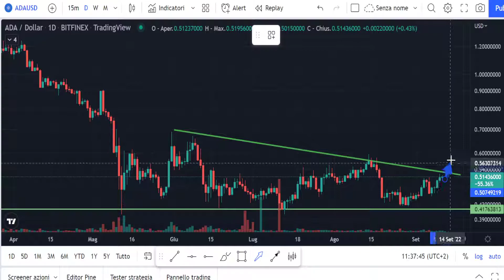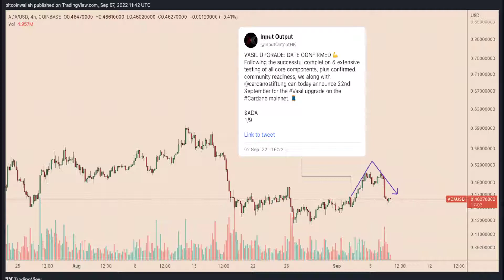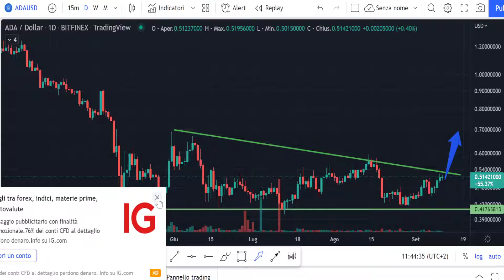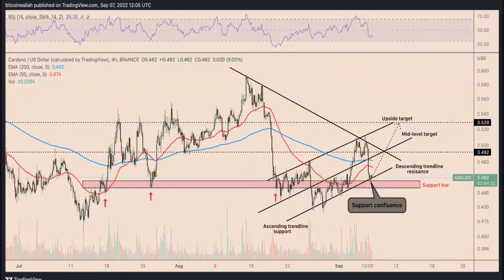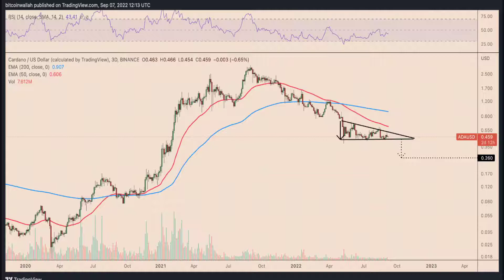Aggiornamento VASIL su CARDANO : Quali prospettive ?